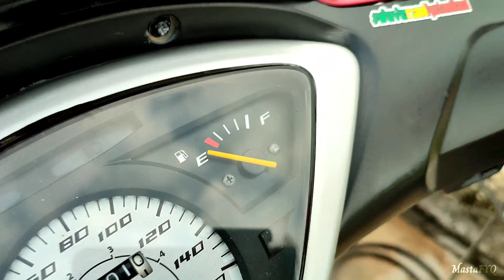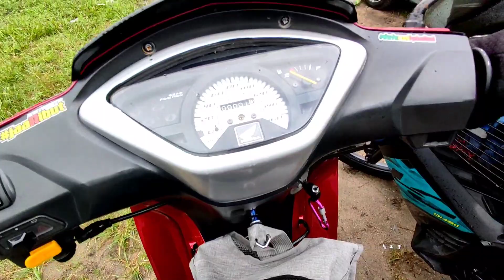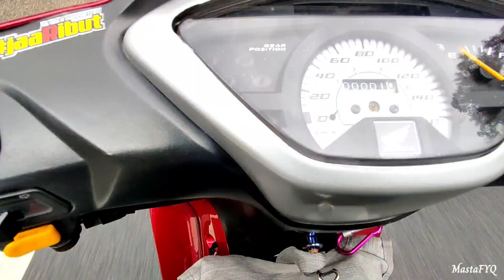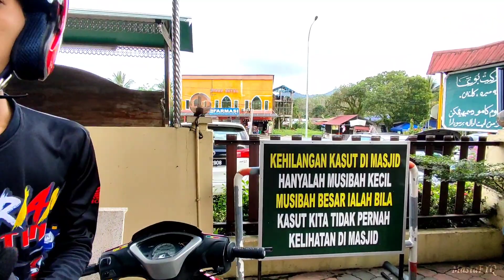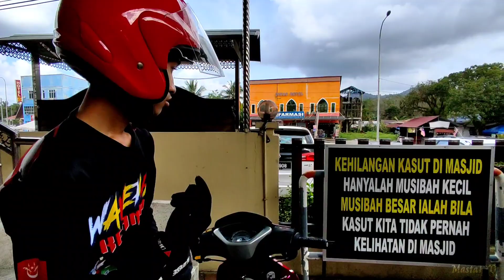#52 | Ride Santai Naik Banjaran bersama Couple Rider dan Izzat | LC135 | Wave125S